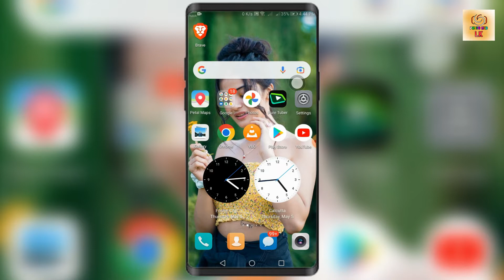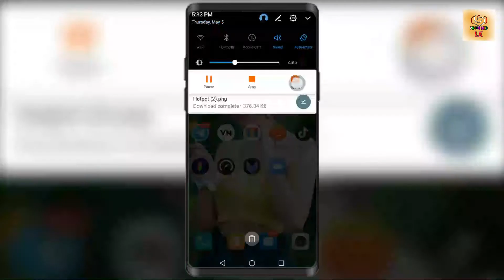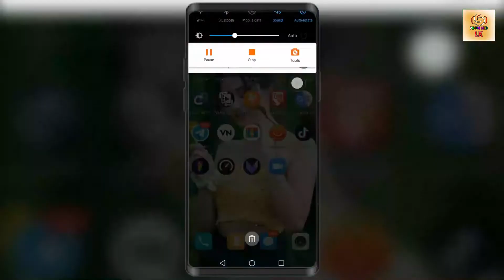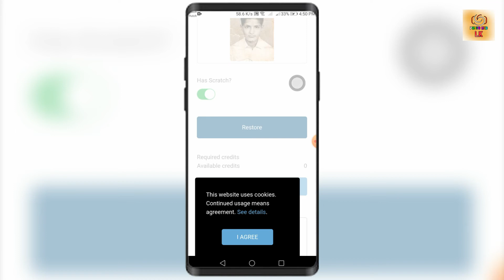OLD DAMADE PHOTO RESTORE || DAMAGE PHOTO RESTORE SINHALA || How to old photo restoration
This video is about How to old photo restoration
OLD DAMADE PHOTO RESTORE || DAMAGE PHOTO RESTORE SINHALA